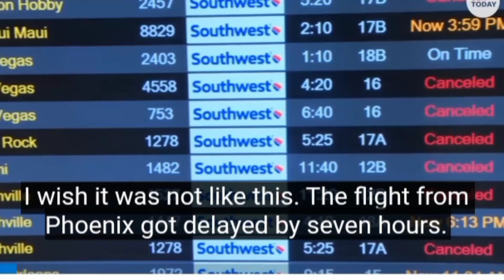Southwest woes leave thousands of bags lost and left in piles at airports | WW NEWS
Topic Detail:
It's not just thousands of people with canceled Southwest Airlines flights being stranded at airports across the nation, but also thousands of pieces of their checked in luggage – even if the owner never got on a flight.
Some passengers said they have been separated from baby gear, medicine and other important items because they didn't anticipate being separated from their baggage for so long.
At Honolulu International Airport, Southwest passenger Crystal Muñoz had to sort through over "easily 75 bags jammed together" to find her family's suitcases when her husband rebooked their flight to Maui on Hawaiian Airlines.
“It was a free for all and then they had to move them for another flight’s incoming luggage," she told USA TODAY. "Anyone could have taken any bag.” The family eventually made it to Maui that night but ended up paying over $1,000 in extra costs.
She and her family are among thousands of people who have lost both time and money over their holiday travel plans as Southwest cancelled more than 2,500 flights Wednesday, after roughly 5,600 cancellations Monday and Tuesday, according to FlightAware.
In the immediate aftermath of the thousands of flight cancellations, many stranded Southwest Airlines passengers have been given little to no information on where their checked bags may be or end up, leading to frustration and hundreds of their own dollars spent on hotels and clothes.